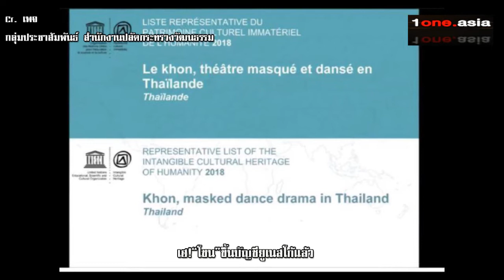เฮ!“โขน”ขึ้นบัญชียูเนสโก้แล้ว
มาติดตามข่าวดี "ยูเนสโก” ประกาศให้ "โขน”ขึ้นบัญชีมรดกวัฒนธรรมที่จับต้องไม่ได้ ประเภทรายการตัวแทนมรดกวัฒนธรรมที่จับต้องไม่ได้ของมนุษยชาติ

โดยเมื่อวันที่ 29 พฤศจิกายน ๒๕๖๑ นายวีระ โรจน์พจนรัตน์ รัฐมนตรีว่าการกระทรวงวัฒนธรรม (รมว.วธ.) เปิดเผยว่า ได้รับรายงานว่าผลการประชุมคณะกรรมการร่วมระหว่างรัฐบาลเพื่อการสงวนรักษามรดกวัฒนธรรมที่จับต้องไม่ได้ของยูเนสโก ครั้งที่ ๑๓ ระหว่าง วันที่ ๒๖ พฤศจิกายน – ๑ ธันวาคม ๒๕๖๑ ณ สาธารณรัฐมอริเชียส  ที่ประชุมได้พิจารณาและประกาศให้ขึ้นบัญชี การแสดงโขนในประเทศไทย  ในรายการตัวแทนมรดกวัฒนธรรมที่จับต้องไม่ได้ของมนุษยชาติอย่างเป็นทางการ

นายวีระ กล่าวว่า ด้วยพระมหากรุณาธิคุณอันยิ่งใหญ่หาที่สุดมิได้ของสมเด็จพระนางเจ้าสิริกิติ์ พระบรมราชินีนาถในรัชกาลที่ ๙ ทรงอนุรักษ์ ส่งเสริม ฟื้นฟู สืบสาน และพัฒนา การแสดงโขนในทุกมิติ ทรงพระกรุณาโปรดเกล้าโปรดกระหม่อมให้จัดสร้างเครื่องแต่งกายเครื่องประดับโขนชุดใหม่ พัฒนาการแต่งหน้าให้งดงามดึงดูดความสนใจ พัฒนารูปแบบและเทคนิคการแสดง ฉากเวที แสง สี เสียง อันเป็นที่มาของโขนพระราชทาน ด้วยองค์ประกอบอันเป็นเอกลักษณ์โดดเด่น จึงทำให้โขนไทยยิ่งใหญ่อลังการ สร้างความตื่นตาประทับใจ แก่ชาวไทยและชาวต่างประเทศ ดังนั้น ถือว่าเป็นข่าวดีของคนไทยที่โขน ได้รับการประกาศขึ้นบัญชีจากยูเนสโกให้เป็นรายการตัวแทนมรดกวัฒนธรรมที่จับต้องไม่ได้ของมนุษยชาติ

อย่างไรก็ตาม ในปี ๒๕๖๑ เป็นปีแรกที่ประเทศไทยนำเสนอรายการมรดกวัฒนธรรมที่จับต้องไม่ได้ ให้ยูเนสโกพิจารณา หลังจากประเทศไทยสมัครเข้าร่วมภาคีอนุสัญญาว่าด้วยการสงวนรักษามรดกวัฒนธรรมที่จับต้องไม่ได้ของยูเนสโก เมื่อวันที่ ๑๐ มิถุนายน ๒๕๕๙ โดยมีพ.ร.บ.ส่งเสริมและรักษามรดกภูมิปัญญาทางวัฒนธรรม พ.ศ.2559 รองรับการเป็นภาคีอนุสัญญาฯ และมีคณะกรรมการส่งเสริมและรักษามรดกภูมิปัญญาทางวัฒนธรรม ซึ่งมี รมว.วธ. เป็นประธานและมีกรมส่งเสริมวัฒนธรรม (สวธ.) เป็นฝ่ายเลขานุการ ได้แต่งตั้งคณะทำงานเพื่อรวบรวมข้อมูลและจัดทำเอกสารในการนำเสนอโขนต่อยูเนสโก

นอกจากนี้ ที่ผ่านมา กรมส่งเสริมวัฒนธรรม  ในฐานะหน่วยงานที่มีหน้าที่ส่งเสริมและดำเนินงานปกป้องคุ้มครองมรดกภูมิปัญญาทางวัฒนธรรมของชาติ ได้ประกาศขึ้นทะเบียนมรดกภูมิปัญญาทางวัฒนธรรมของไทยมาตลอดตั้งแต่ปี ๒๕๕๒-๒๕๖๑ รวมจำนวน ๓๓๖ รายการ ทั้งนี้หลังโขนได้รับการประกาศขึ้นบัญชีเป็นทางการแล้ว สวธ. ได้จัดทำแผนงานและกิจกรรมสำหรับเฉลิมฉลองโขนตลอดปี ๒๕๖๒ อาทิ 1.จัดแสดงโขนรอบพิเศษ ตอน "พิเภกสวามิภักดิ์” วันที่ ๓–๔ ธันวาคม ๒๕๖๑ ณ ศูนย์วัฒนธรรมแห่งประเทศไทย 2.จัดสร้างภาพยนตร์แอนิเมชั่นรามเกียรติ์ ตอน รามาวตาร เพื่อฉายในโรงภาพยนตร์ทั่วประเทศ และจัดเผยแพร่องค์ความรู้ในรูปแบบต่างๆ เช่น การสาธิตงานช่างฝีมือโขน สาธิตการแสดงโขน การเสวนาความรู้คุณค่าของโขน การผลิตสื่อสิ่งพิมพ์ จัดพิมพ์หนังสือองค์ความรู้เกี่ยวกับโขนฉบับเยาวชน จัดทำสารคดีโขน นิทรรศการเผยแพร่ความรู้ รวมทั้งการจัดทำคลังข้อมูลโขนในรูปแบบดิจิทัล 3.จัดกิจกรรมสร้างความภาคภูมิใจด้วยการยกย่องเชิดชูเกียรติให้กับบุคคล องค์กรผู้ทำคุณประโยชน์ต่อวงการโขน และ 4.จัดงานมหกรรมการแสดงโขน ทั้งในส่วนกลางและส่วนภูมิภาค เฉลิมพระเกียรติสมเด็จพระนางเจ้าสิริกิติ์ พระบรมราชินีนาถ ในรัชกาลที่ ๙ ที่ทรงอนุรักษ์ ส่งเสริม ฟื้นฟู สืบสาน และพัฒนาการแสดงโขน เป็นต้น

สำหรับ"โขน” เป็นนาฏศิลป์และศิลปะชั้นสูงที่เก่าแก่ของไทยมีมาตั้งแต่สมัยกรุงศรีอยุธยา มีเอกลักษณ์โดดเด่น รวมศาสตร์และศิลป์หลายแขนงเข้าไว้ด้วยกันทั้งนาฏศิลป์ ดนตรี วรรณกรรม พิธีกรรมและงานช่างฝีมือต่างๆ โขนเป็นมหรสพที่บรรพชนไทยสร้างสรรค์ขึ้นและยังคงสืบทอดจากรุ่นสู่รุ่น จนปัจจุบันมีการบรรจุหลักสูตรการเรียน การสอนโขนในสถาบันการศึกษาหลายระดับ คุณค่าของโขน จึงมิใช่แค่เพียงศิลปะการแสดง แต่ยังผสานและสะท้อนถึงวิถีแห่งความเป็นไทยไว้อย่างชัดเจน อีกทั้ง โขนถือเป็นมรดกภูมิปัญญาทางวัฒนธรรมร่วมกันในอาเซียนที่ปรากฏในหลายประเทศแถบเอเชียตะวันออกเฉียงใต้ คือ เมียนมา อินโดนีเซีย ฟิลิปปินส์ กัมพูชาและไทย โดยรับเอาวัฒนธรรมมาจากประเทศอินเดีย ซึ่งดัดแปลงจากวรรณกรรมเรื่องรามายณะและมีการพัฒนารูปแบบของการแสดงโขนในแบบฉบับของตนเองจนเป็นอัตลักษณ์

อย่างไรก็ตาม คณะกรรมการมรดกภูมิปัญญาทางวัฒนธรรม เตรียมเสนอมรดกภูมิปัญญาของไทยต่อยูเนสโก เพื่อขึ้นบัญชีมรดกภูมิปัญญาทางวัฒนธรรมของมนุษยชาติ ในปีต่อไป ได้แก่ นวดแผนไทย โนรา เป็นต้น รวมทั้งยังมีการศึกษาแนวทางการเสนอมรดกวัฒนธรรมภูมิปัญญาที่มีความคล้ายคลึงกันกับประเทศต่างๆ เพื่อเสนอเพิ่มเติมด้วย

ก็ถือเป็นข่าวสำหรับคนไทย "ยูเนสโก” ประกาศให้ "โขน”ขึ้นบัญชีมรดกวัฒนธรรมที่จับต้องไม่ได้ และต่อจากนี้ต้องลุ้นสำหรับ นวดแผนไทย และโนรา ต่อไปครับ